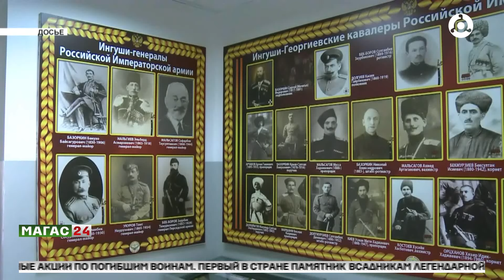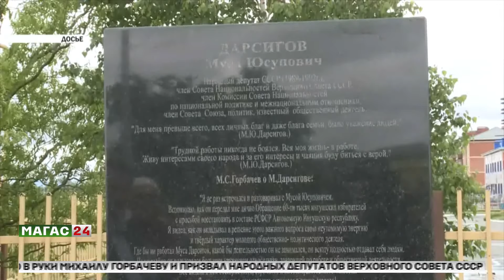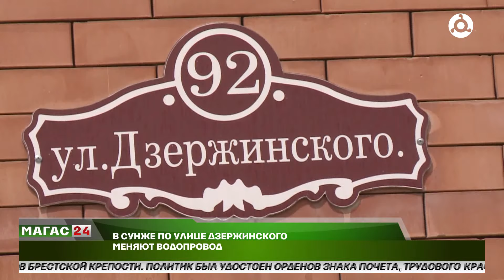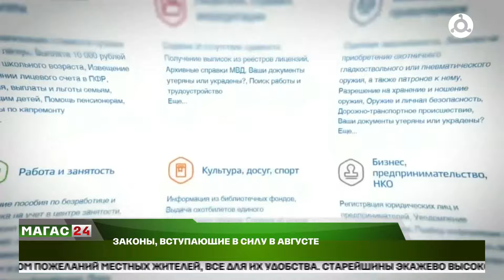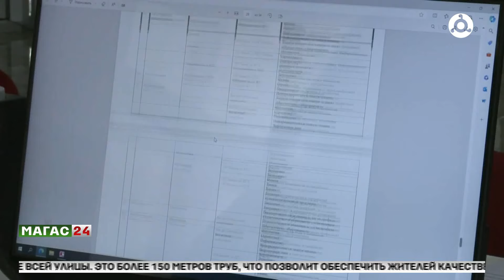Дайджест новостей 01.08.2024 г.